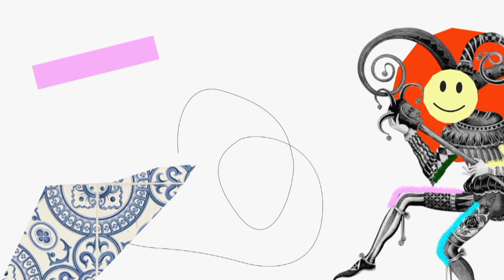El personaje escogido por Francisca Walker | El Personaje de mi Vida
En "El Personaje De Mi Vida", Antonia Santa María y Álvaro Viguera estuvieron conversando con la talentosísima actriz, cantante y bailarina Francisca Walker, quien nos cuenta cómo ha vivido la pandemia, nos revela el papel que marcó su vida teatral. Ver más

Encuéntranos en tu cableoperador:
DirecTV: Canal HD 1156
Movistar: Canal 125
Claro: Canal 127 | Canal HD 627
Entel: Canal 70
GTD Manquehue: Canal 23 | Canal HD 829
Telefónica del Sur: Canal 21 | Canal HD 829